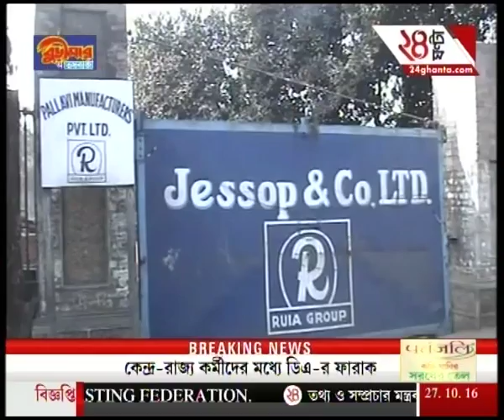Top News @ 6 | Part 5